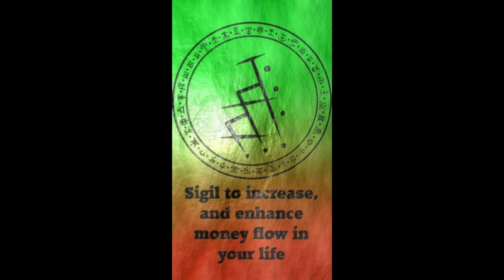MONEY MAGIC (FREE ENERGY) SIGIL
Visual mind meditation sigils combined with a retro house music beat to enhance,  create more money, love, joy, happiness, and success in all areas of your life existence. You are the magic that creates all life within in the center of your heart. You must reconnect all your chakras to your heart center. This is the core of balance. This is the secrete of the nervous system. Balance is magnetic. Everything is magnetismm You are the power, and the power is found in the center of every living cell. The center of the North pole is the center of the earth. This is where all life stems from. Therefore, reconnect your heart which is the center of your physical body back to the center of the Earth which is the North pole.